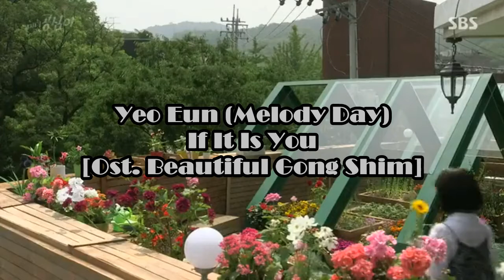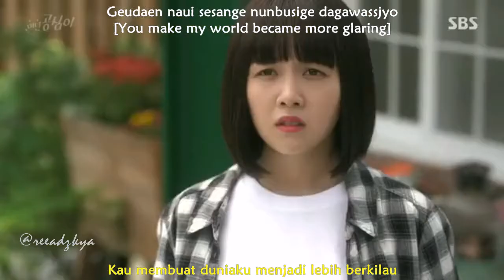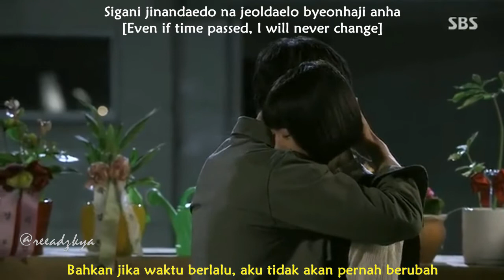[subindo/eng] Yeo Eun (Melody Day) - If It Is You (Ost. Beautiful Gong Shim)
Yeo Eun (Melody Day) - If It Is You (Ost. Beautiful Gong Shim)

Album Title : SBS Drama Beaut OSTiful Gong Shim
Artist : Yeo Eun (Melody Day)
Title : If It Is You
Genre: OST

Translate TheCherrya
Edited with VideoPad

Jangan Lupa disubscribe ya... :D